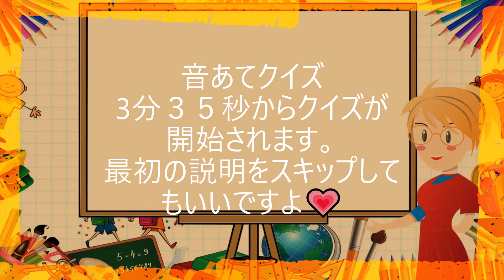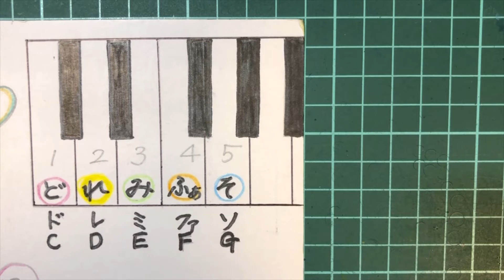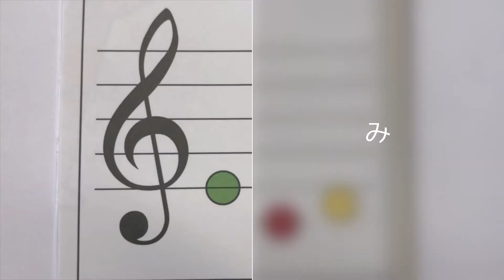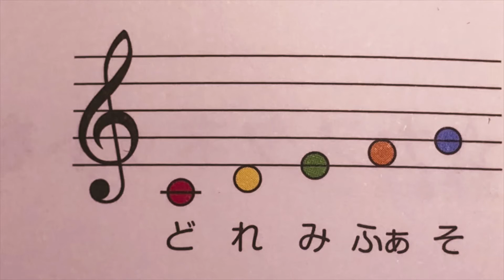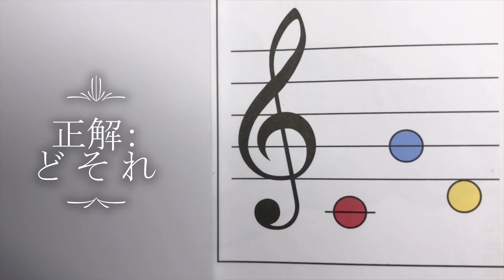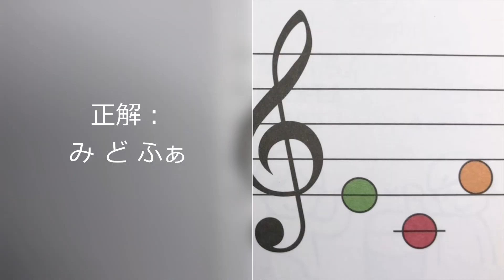（第8回）【音楽クイズ】何の音か、わかるかな？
(ソルフェージュ、聴音）
今回は ど~そ までのクイズです💗
説明はもう大丈夫という方は、問題へ、スキップしてください🍀